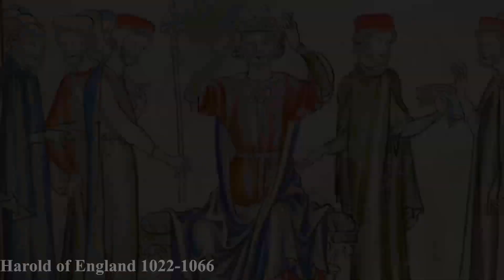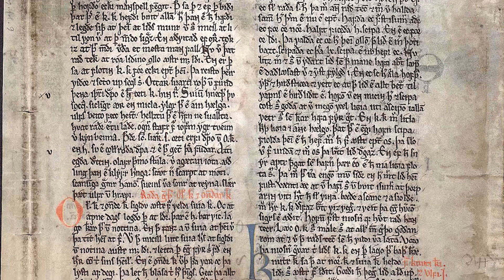Harald Hardrada: Warrior King of Norway (Vikings Documentary)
Harald Hardrada is often considered the last great Viking. As King of Norway, his rule was defined by ambition and military prowess, traits he bore throughout his early life. At age fifteen, he fought at the Battle of Stiklestad on the side of his half-brother Olaf II of Norway. Soon after, he joined the service of a Russian king and then set off for Constantinople. In Byzantium, Harald was appointed leader of the Varangian Guard but eventually left service to claim the Norwegian throne. He ruled Norway for nineteen years and invaded England in 1066 A.D. During this invasion, Harald would fight in one of the most famous battles in medieval history. It was this battle that determined the fate of his life and the throne of England.